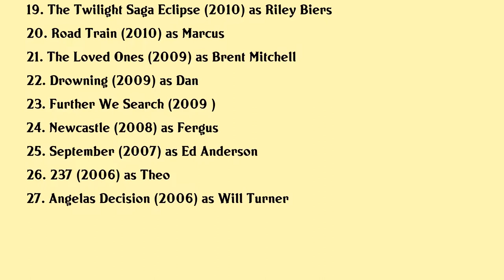Xavier Samuel Movies list Xavier Samuel| Filmography of Xavier Samuel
Xavier Samuel Full Movies List Filmography of Xavier Samuel

Latest movies of Xavier Samuel are:

1. Blonde
2. Riot
3. A Few Less Men
4. Bad Blood
5. Love Friendship
6. Mr Church
7. The Death And Life Of Otto Bloom
8. Spin Out
9. Frankenstein
10. Fury
11. Healing
12. Drift
13. Plush
14. Adore
15. Bait
16. Anonymous
17. A Few Best Men
18. Boys On Film 6 Pacific Rim
19. The Twilight Saga Eclipse
20. Road Train

Complete list of movies acted by Xavier Samuel are in this video.

Please Comment down your favorite movie of Xavier Samuel